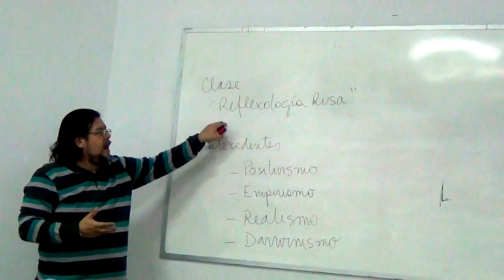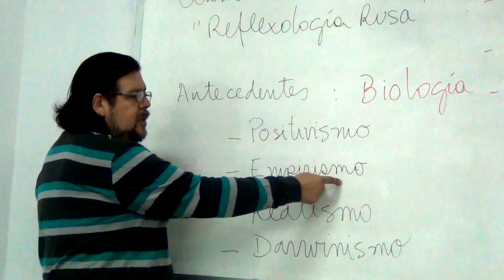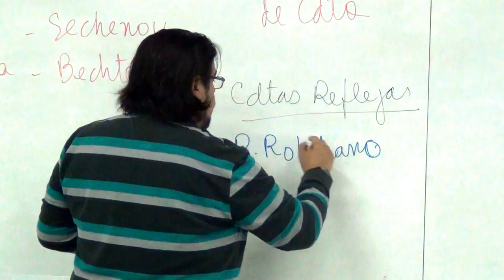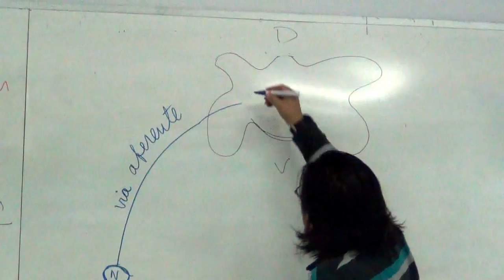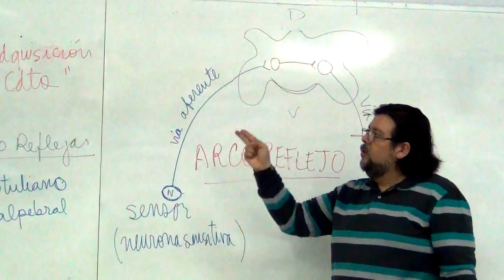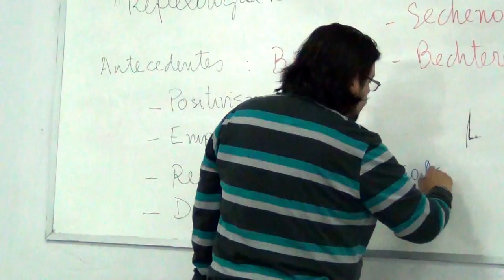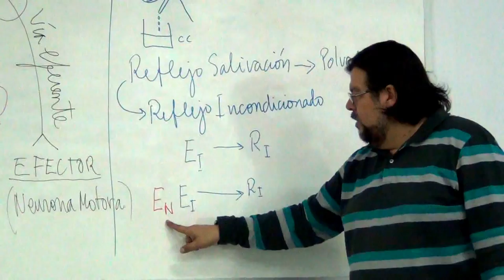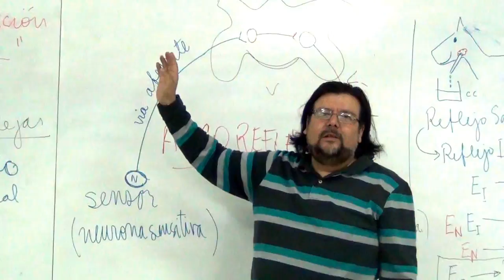T&S: Reflexología Rusa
Clase sobre la Reflexología Rusa e inicios del Condicionamiento.

Teoría y Sistemas Psicológicos 2013
Universidad de Tarapacá, Arica.